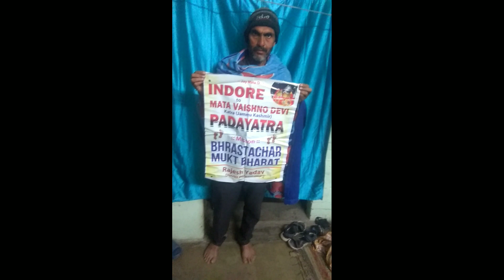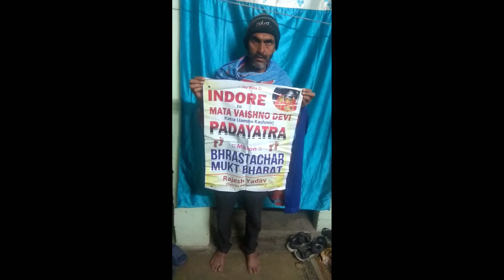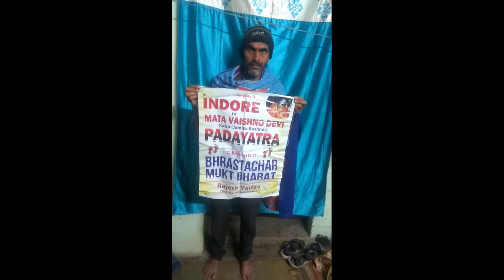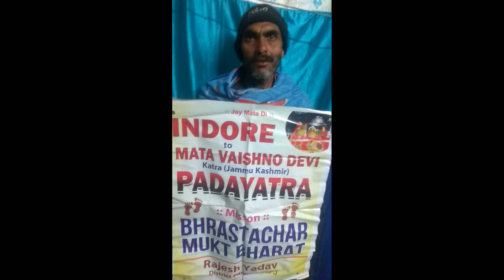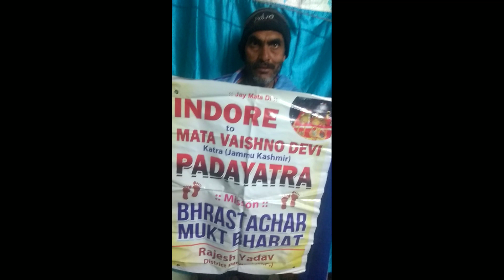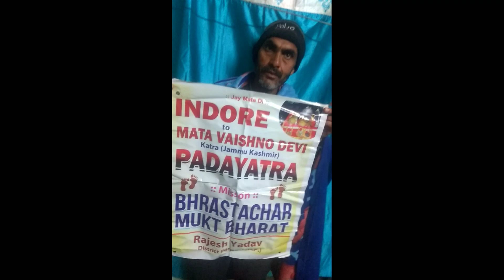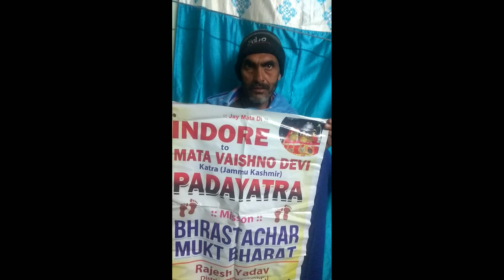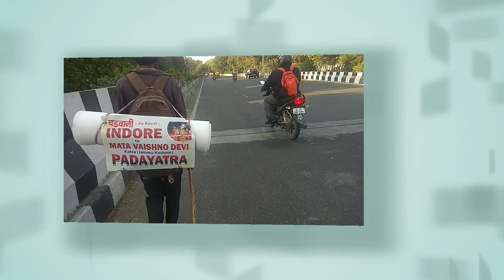to shree Mata Vaishno Devi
Alot of economical help needed to fight with corruption .
Please support Rajesh Kumar Yadav ji economically also.
Please send economical help to-phonepay-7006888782,

please send help & participate in anti-corruption journey Badwani, Indore to Shree Mata Vaishno Devi Katra.Journy reached ahead of Panipat Haryana.If anyone wants to join journey please call, whatsup above-mentioned number...
Be the first in anti-corruption journey... journey is on way byfoot...